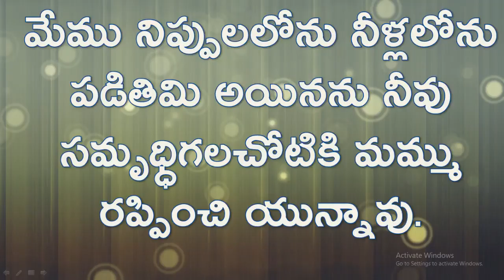సమృద్ధి గల చోటు